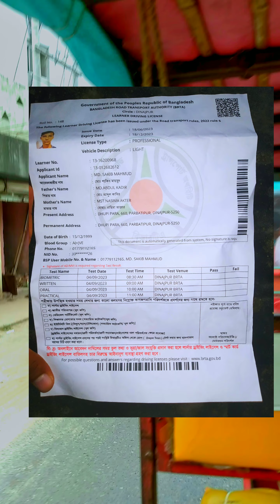পার্বতীপুর ড্রাইভিং প্রশিক্ষনে ফাইনাল পরিক্ষা১১তম১২তম ব্যাচ🚔🎉 04/09/2023 Next পরিক্ষা 07/09/2023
Kalke theke sobai onek tai durer manus hoye jabo... Ato din sobar sathe onek kotha hoyese... Amar dara jodi keu mone kosto peye thako please khoma kore dio.. Je jekhan a thako valo theko sustho theke... Life a sobai valo kisu koro all the best... Insha allah hoyto kono akdin hotat korei dekha hoye jabe... foryourpage frpシ trendingshorts likeandsubscribe একটা রাত পার করলাম মোসাব্বের মেচে, সকাল 8:10 শে পরিক্ষা শুরু হবে তাই ঘুম থেকে তারা হুরা করে উটে পরি বন্ধু আমার জন্য নাস্তা তৈরি করতে লেগে পরছে ২বন্ধু মিলে নাস্তা করি তারাহুরা করে সেন্টারে চলে আসলাম সকল বন্ধু বান্ধব ভাই ব্রাদার মেলে Chillএ পরিক্ষা দিলাম ড্রাইভিং করলাম এসে নামাজ পরলাম আবারো দুপুরে খাওয়া করলাম আবার ভাইবা দেওয়া জাইয়া চলে আসলাম সে খানে কাজ শেষ করলাম ইনশাআল্লাহ সফলতা দিকে হাটা শুরু করলাম সকলে জীবনটা শান্তির জন্য ছুটছি। সকলে আমাদের জন্য দোয়া করবেন সব সময় আলহামদুলিল্লাহ থাকতে পারি Boss 😇🤲🎊 💕💕 parbotipur টেকনিকাল স্কুল এবং কলেজ ড্রাইভিং পশিক্ষন এখানে শিক্ষানো হয়। আওসান হাবিব স্যার, রিপন স্যার,এনামুল স্যর।🆕